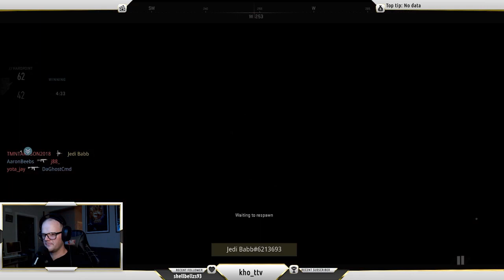My EMBARASSING COD Death Compilation From Last Night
Had some success in a different style of content but am more passionate about gaming so trying to get a footing in this community. Hope to create content for all of you that you will enjoy!